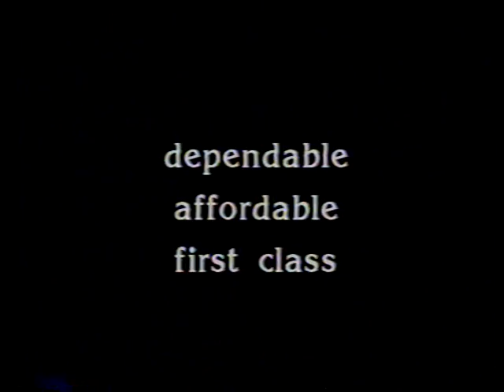VTS 08 1